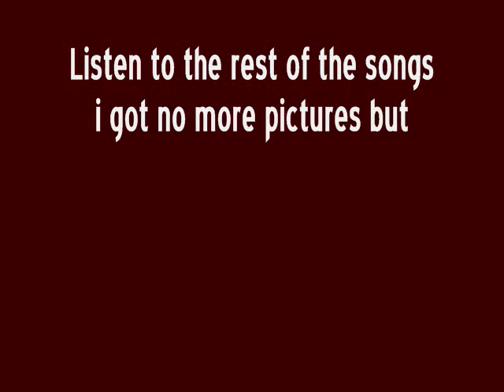WWE mr. kennedy theme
mr. kennedy theme